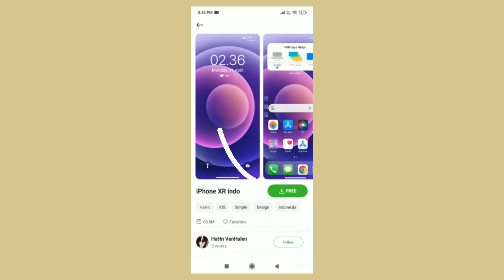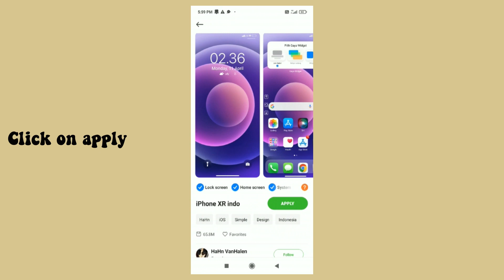How to get iosstatus bar redmi phones | Hridya